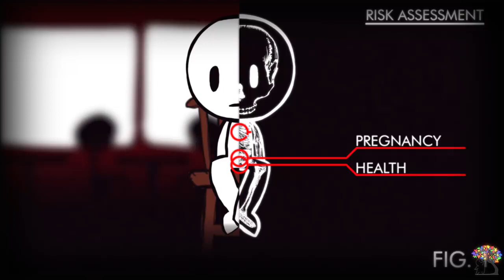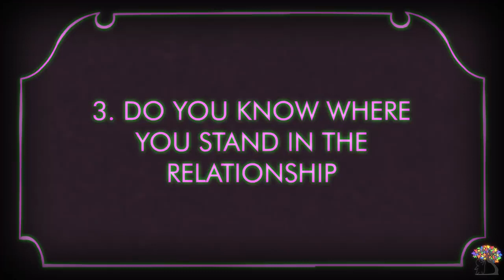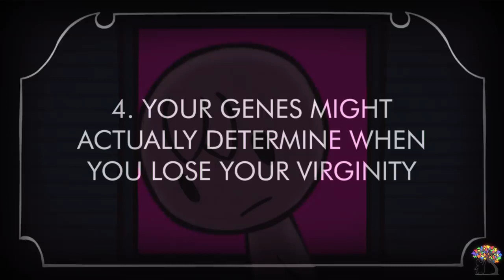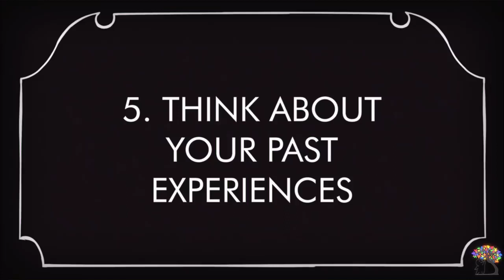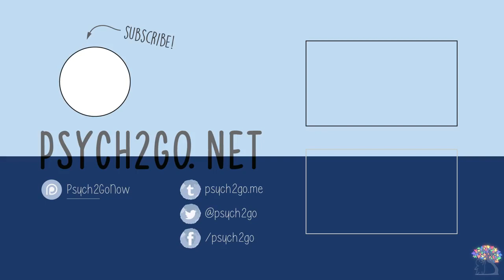5 Signs You're Ready for Sex!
5 Signs You're Ready for Sex